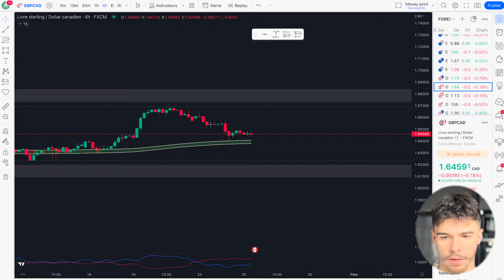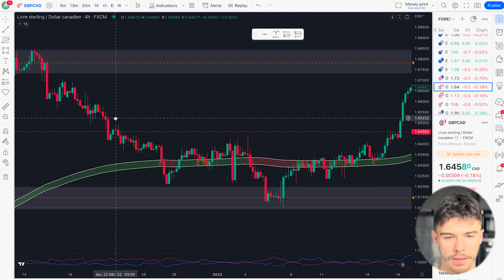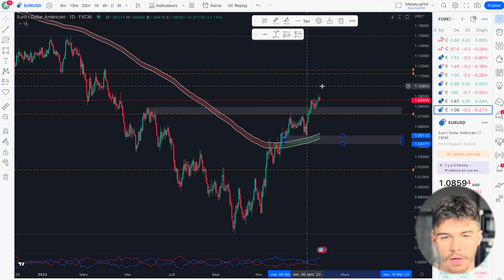Comment J’Analyse Mes Graphiques En Trading (Méthode Ultra Simplifiée)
Tu souhaites voir mes résultats quotidiens, et utiliser mes stratégies gratuitement ?

Tu cherches une méthode claire, simple et accessible pour générer des revenus réguliers en trading ? Regarde ça

Me suivre sur Instagram : @alex.mendes0

Clause de non-responsabilité : Les informations présentées dans cette vidéo et sur mes plateformes sont uniquement à titre éducatif. Elles ne constituent en aucun cas un conseil financier, fiscal ou juridique. Le trading comporte des risques de pertes élevées. Ne tradez jamais avec de l’argent que vous ne pouvez pas vous permettre de perdre. Les performances passées ne garantissent pas les résultats futurs. Vous êtes seul responsable de vos décisions et de vos investissements.